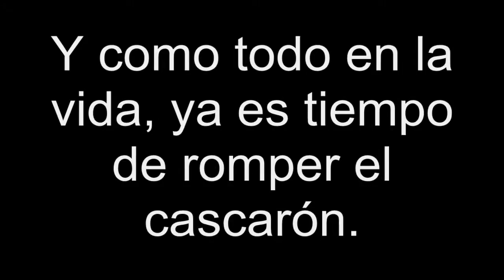Pata Rota del Cone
Una pequeña historia de mi pie roto, no es la gran cosa ni el gran hueso pero si es mi primer hueso roto.